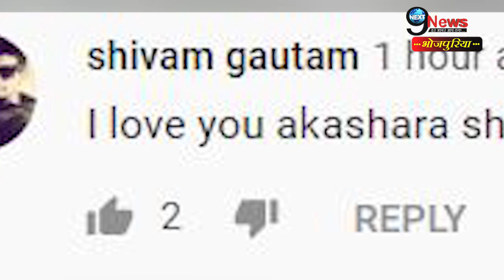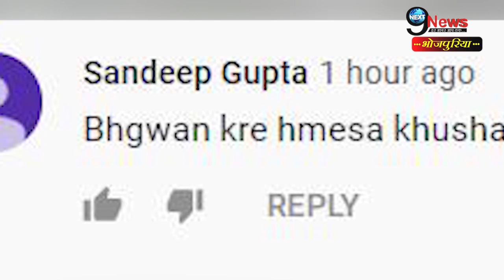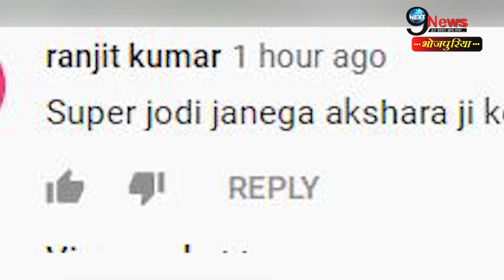अक्षरा सिंह की नई शुरुआत दर्शकों को है इतनी पसंद जानकर हो जाएंगे हैरान... | Akshara Singh